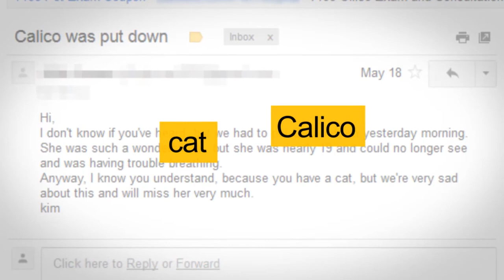Have you been Try Outlook for email that prioritizes your privacy ? n°1 Gmail ads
Scroogled by Microsoft.